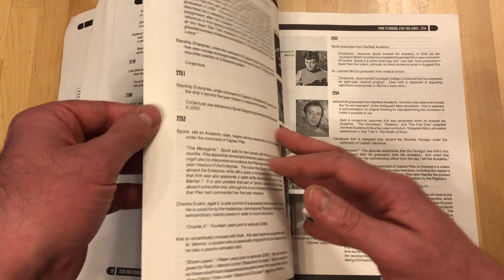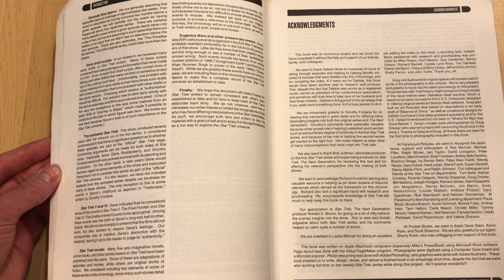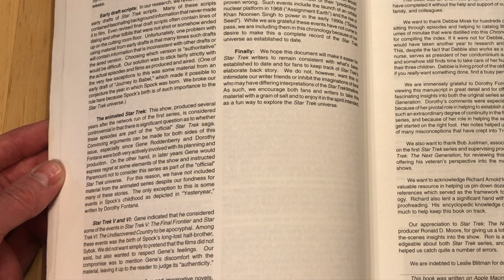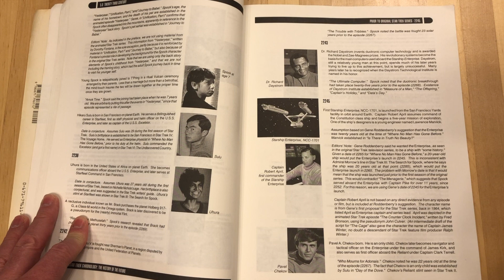The Controversial casting of Captain Robert April for Star Trek: Strange New Worlds.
Skip Intro: 0:14
Well we got some news about the casting of actor Adrian Holmes to play Captain Pikes predecessor Captain Robert April. So there is some controversy about it.